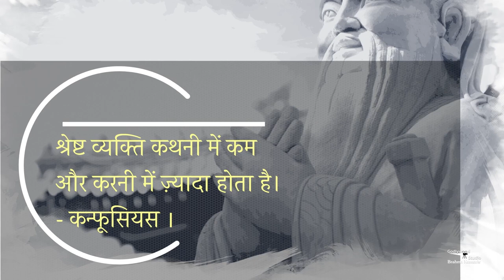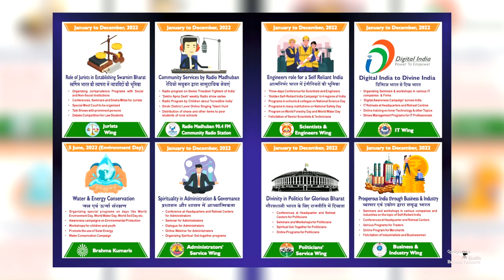Morning Show by Peace News| Sabrang EP-26 | सबरंग EP-26 |Godlywood Studio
Organizer: Brahmakumaris